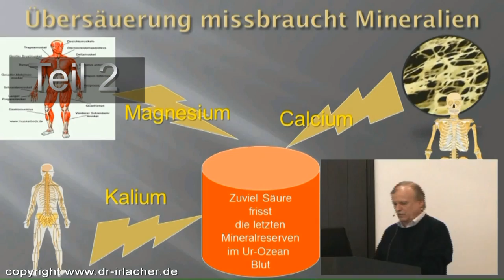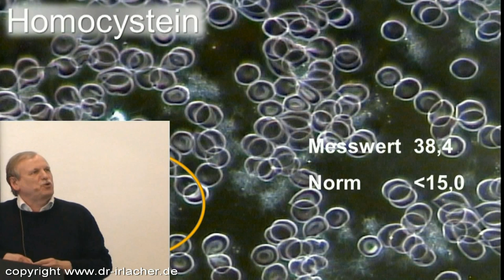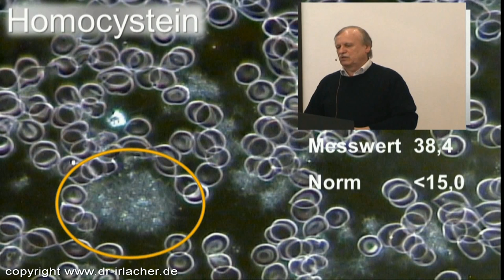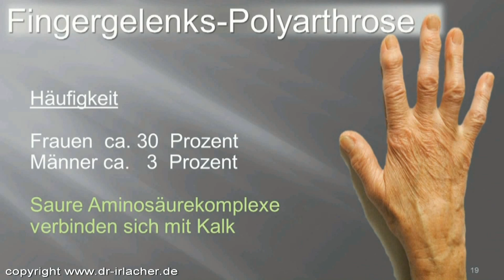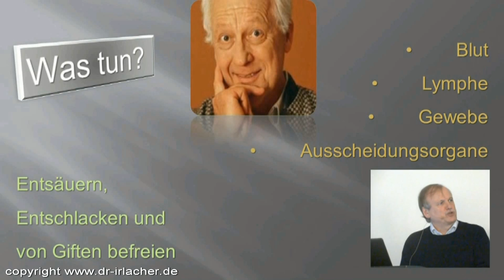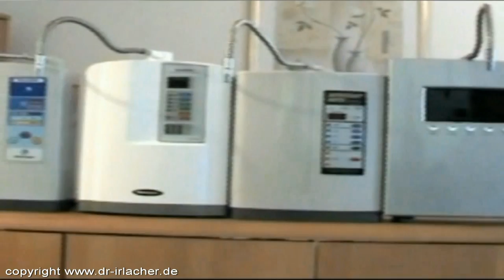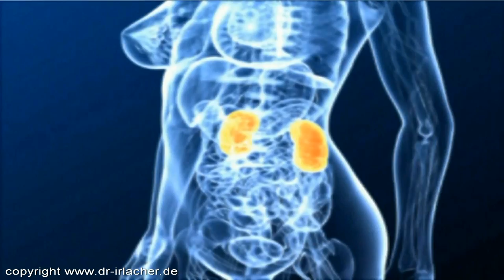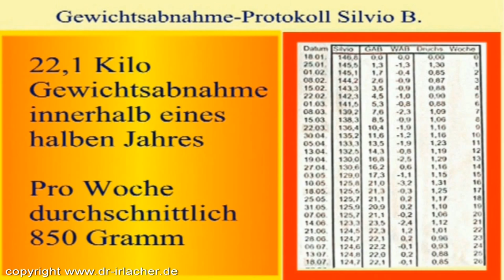Dr. med. Walter Irlacher Vortrag Teil 2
Entsäuern - Entschlacken - Entgiften
Sie Teil 1